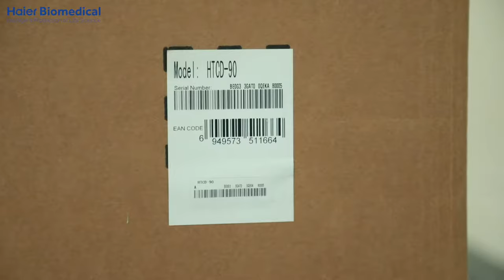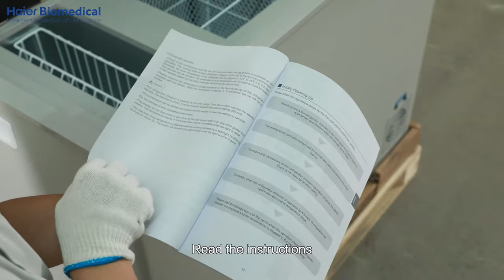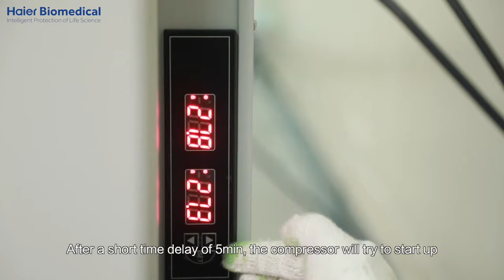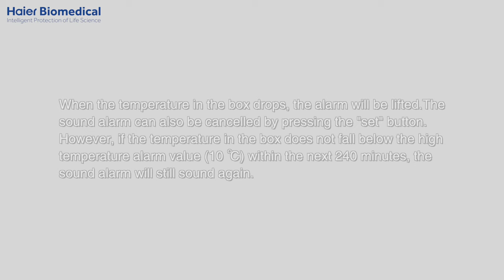Horizental Solar Vaccine Refrigerator Installation